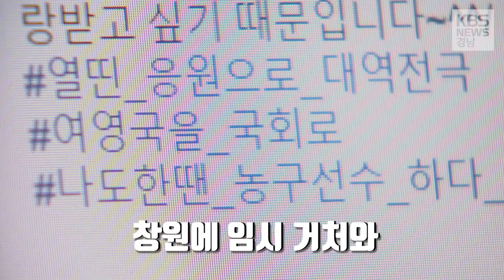보궐선거를 잡아라…각 당대표 창원에 올인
20여 일 남은 4·3 국회의원 보궐선거를 앞두고
각 당 대표들이  표심잡기에 사활을 걸고 있습니다.
앞다퉈 창원을 찾거나 창원에 임시 거처까지 마련하면서
후보 지원에 총력전을 펼치고 있습니다.